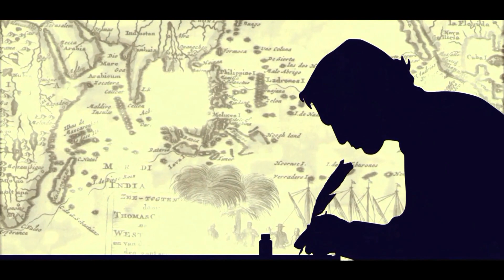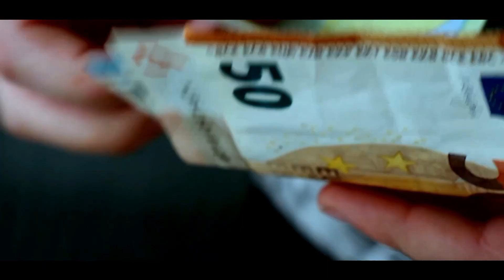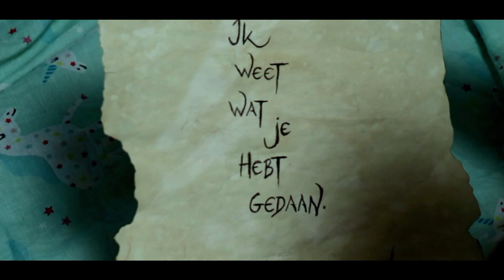AFLEVERING 5 SOFIE & ISABEL | DE WRAAK VAN DE ZWARTE HAAK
Aflevering 5 van de superspannende nieuwe webserie... Sofie en Isabel: De Wraak van De Zwarte Haak! Sofie en Isabel zijn twee vriendinnen met een groot geheim... op een dag krijgen ze vreemde briefjes van De Zwarte Haak... Wie IS De Zwarte Haak..? Wat is Sofie en Isabels geheim..? Mis geen aflevering en krijg antwoord op deze vragen!